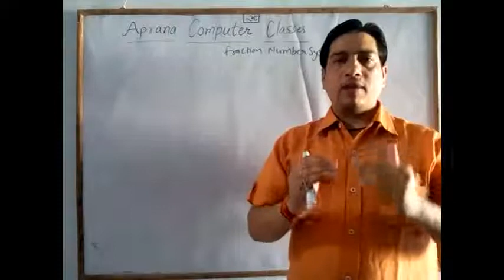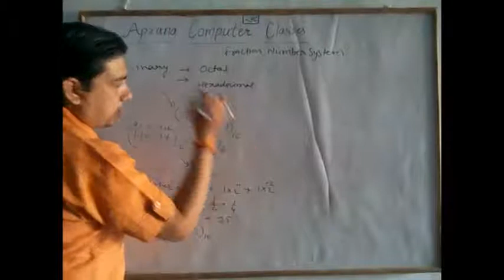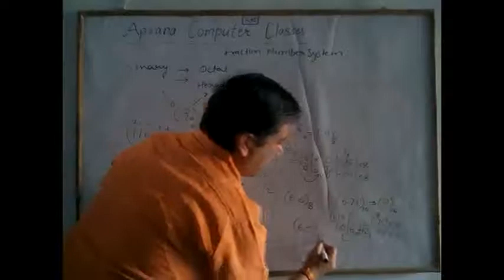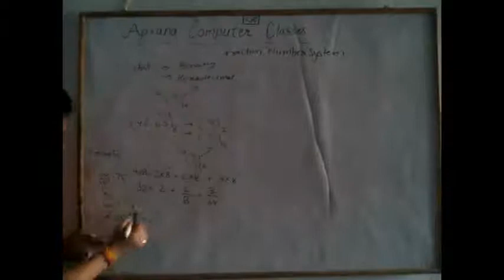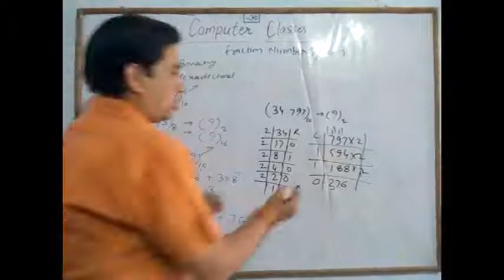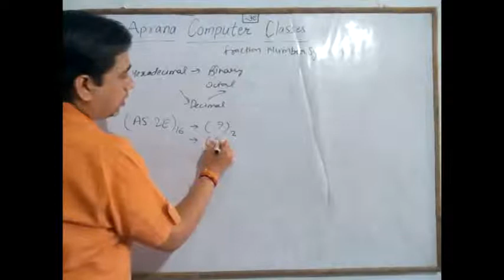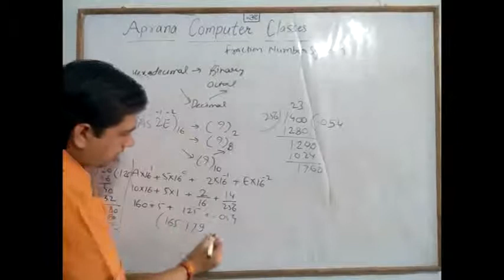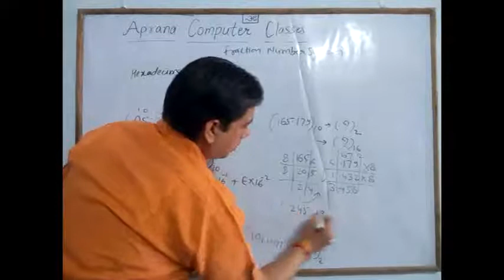Number system part 06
in this video i explain fraction number system binary to octal and hexadecimal and vice versa.
this video is very useful for DCA 1st semester students. this topic belongs to IV unit of computer fundamental paper.